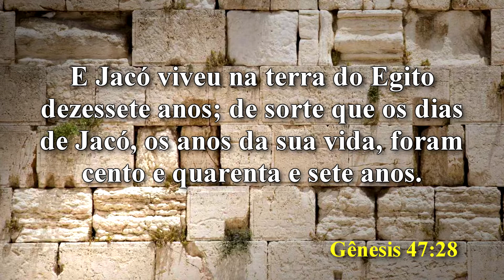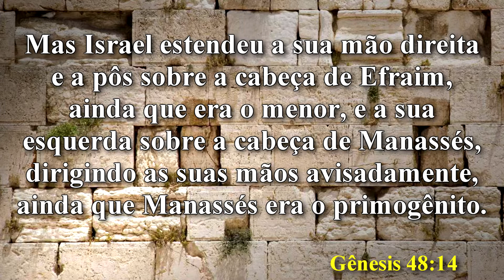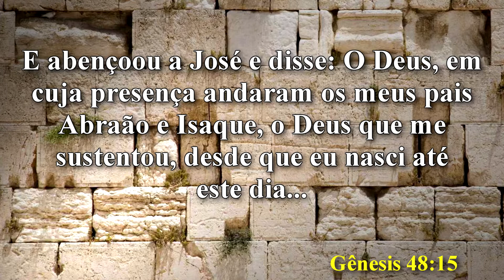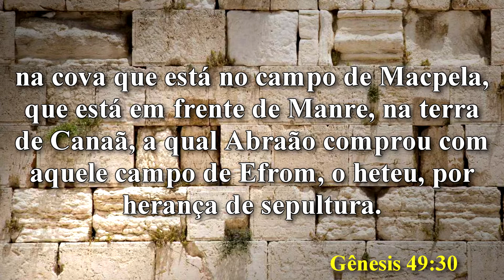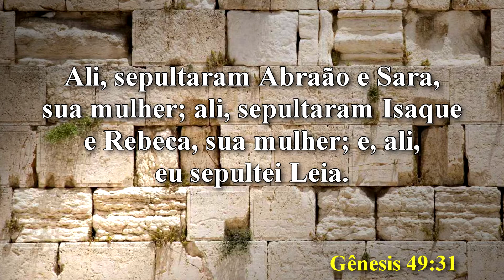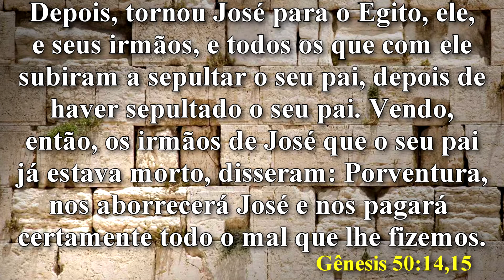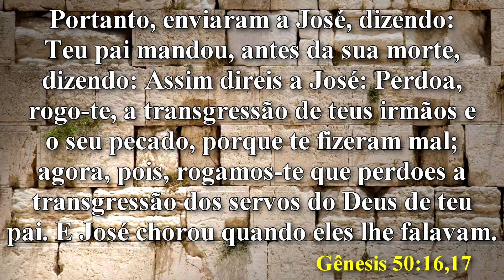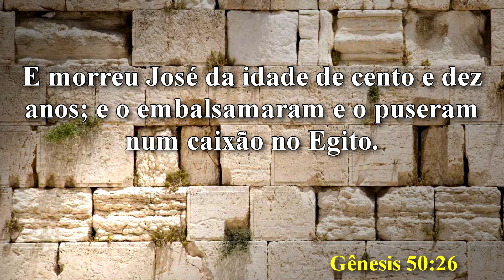19 - Programa Shabat Shalom 10/01 Vayechi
Congregação Israelita da Nova Aliança

DOAÇÕES: (Ofertas/Dízimos/Tsedakah)

CAIXA ECONÔMICA
Ag 1001 Op 003  CC2118-3
BRADESCO
BANCO ITAÚ
Ag 8488  CC15861-2

Acesse nossa radio online 24 horas.
Baixe o aplicativo em seu celular (sistema android)
No Google playstore procure: RADIO CINA